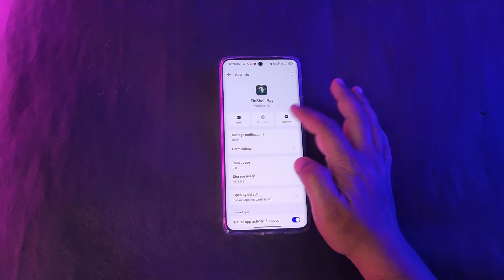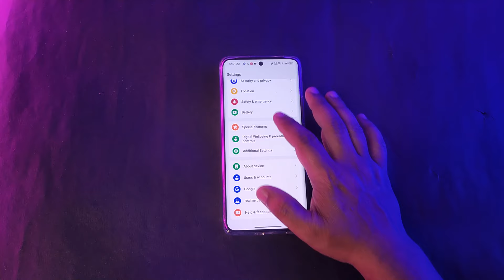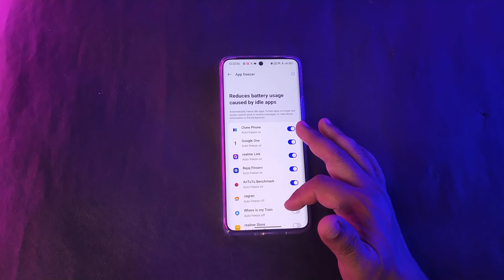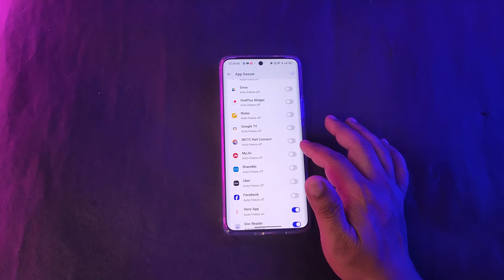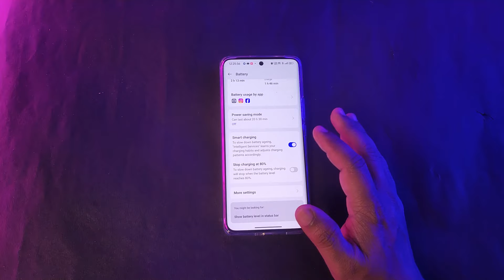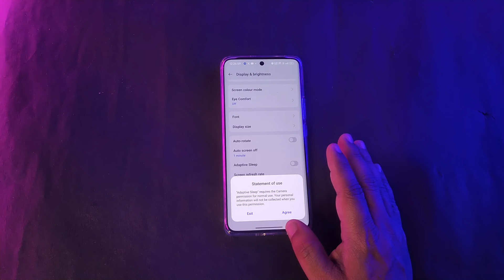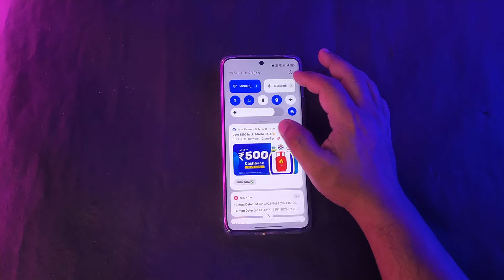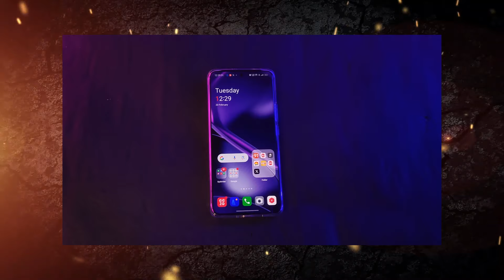Realme 12 pro plus battery drain fix, Realme 12 pro battery drain fix, Realme 12 pro plus battery se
Hi